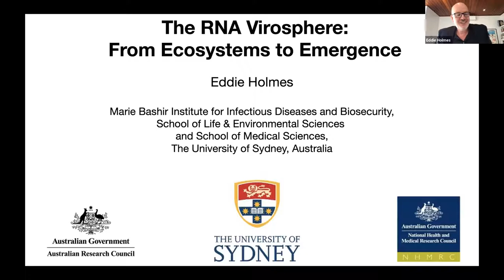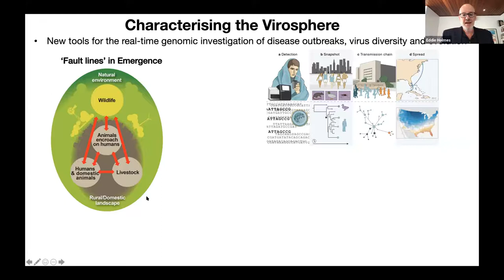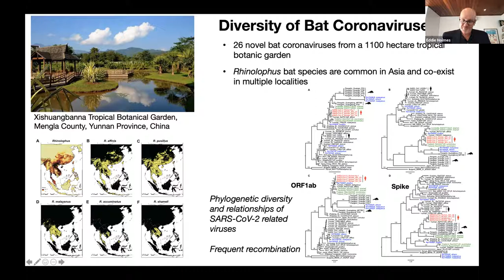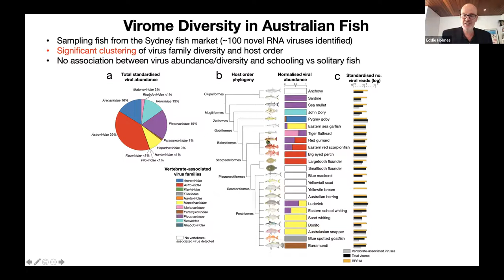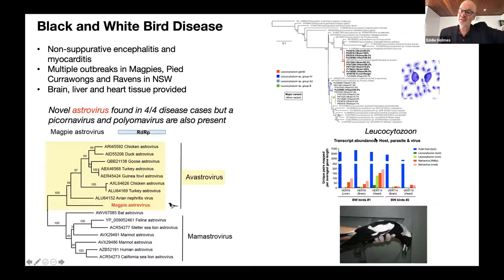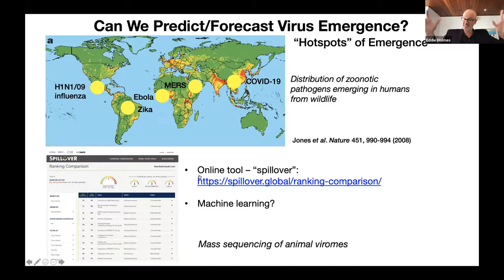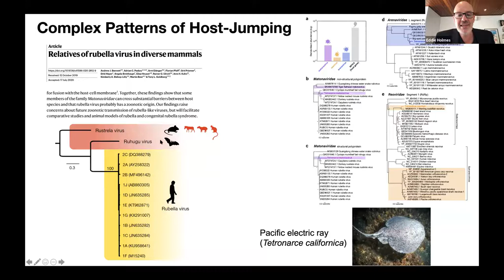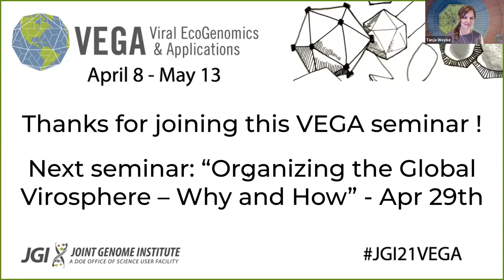VEGA 2021: SARS-CoV-2 Special Seminar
VEGA Symposium Seminar 3: Edward Holmes, The University of Sydney on "The RNA Virosphere: From Ecosystems to Emergence" (captions available)